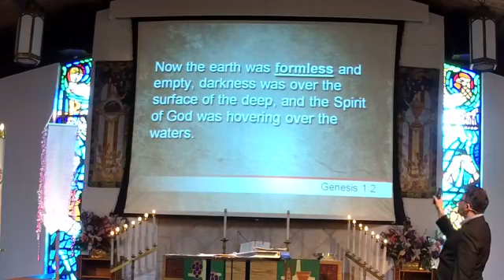One and Only